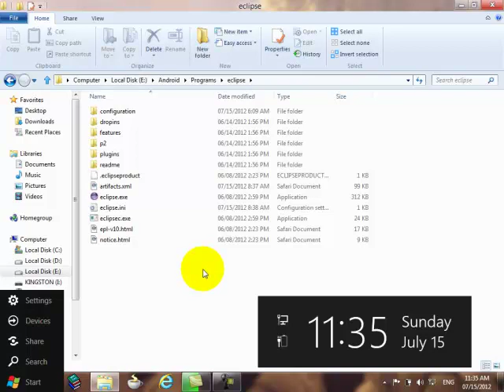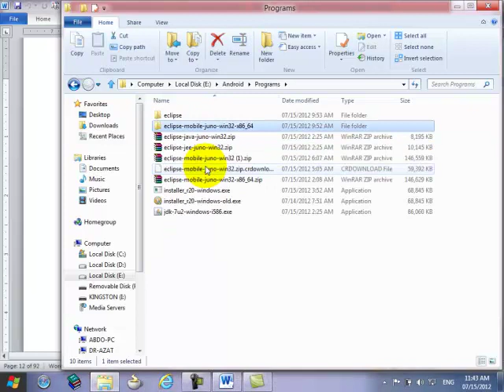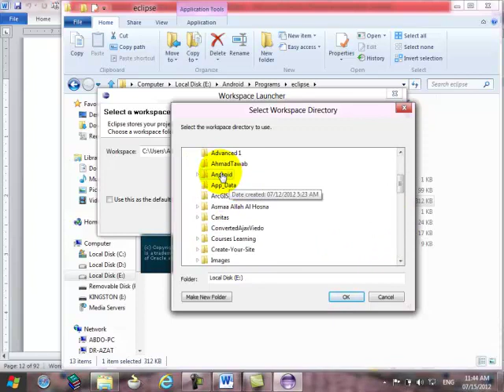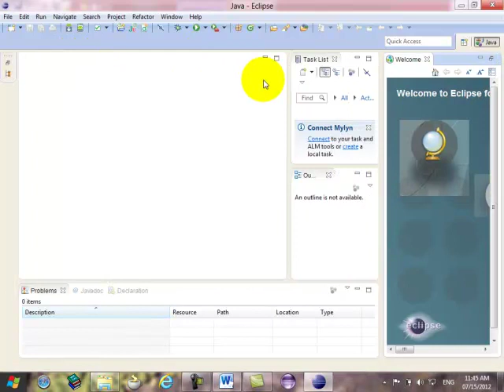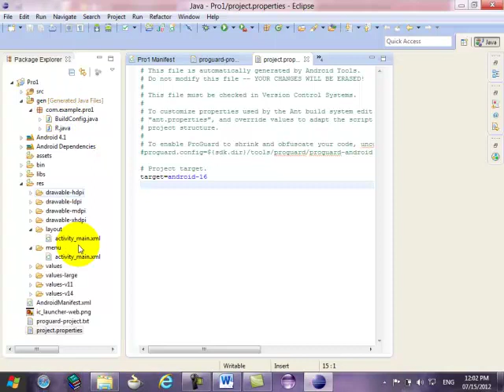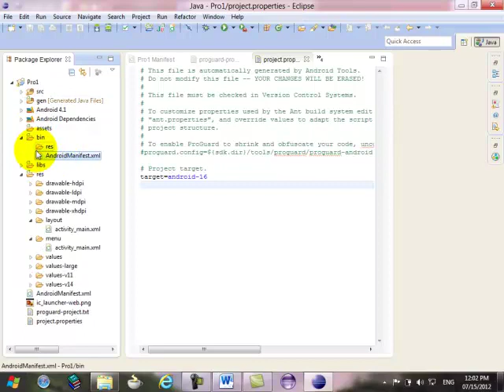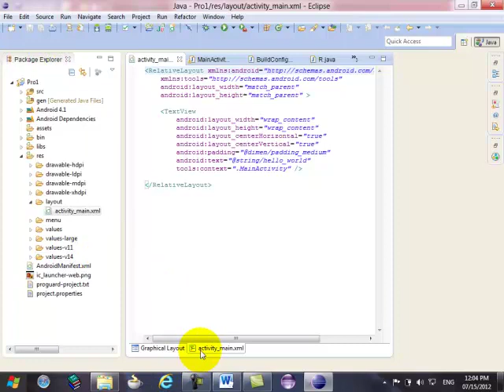2-Android Layers - new Android Application - Package Explorer - Files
2-Android Mobile Applications- Level 1 - Android Layers - new Android Application - Package Explorer - Files.mp4